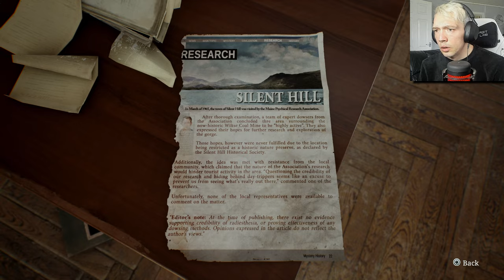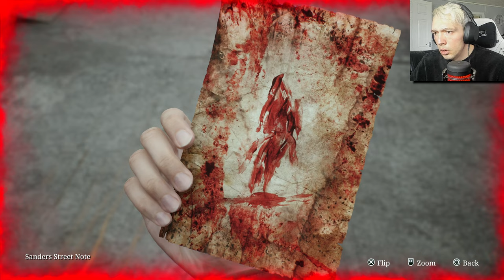WHERE'S MY COIN | Silent Hill 2 Remake (Pt. 3)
Join me in Part 3 of the Silent Hill 2 Remake series as we search for my lost coin for the jukebox! Will we find it in this creepy town? Tune in to find out!